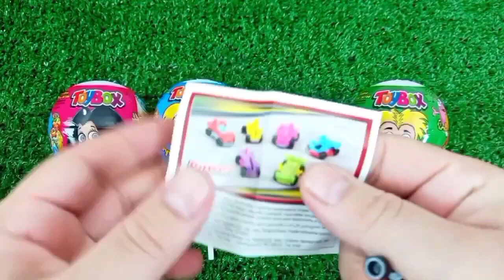ASMR RAINBOW 막대사탕과 과자! 맛있는 무지개 막대사탕ASMR Mukbang 두찜 신메뉴 스팸부대찜닭 먹방 떡볶이 튀김 치즈볼 | HIU